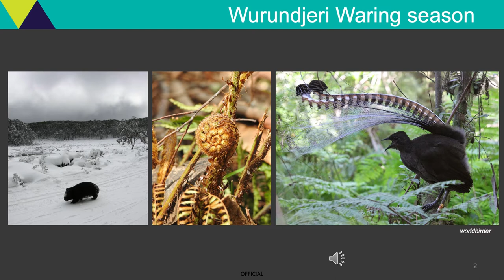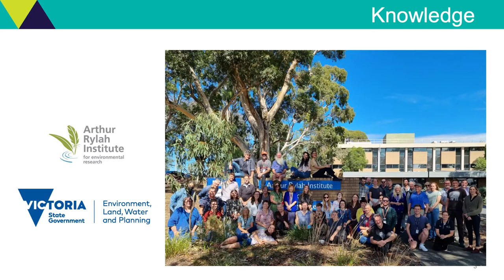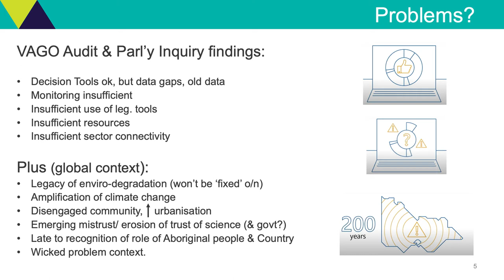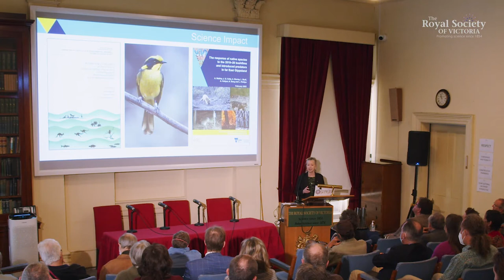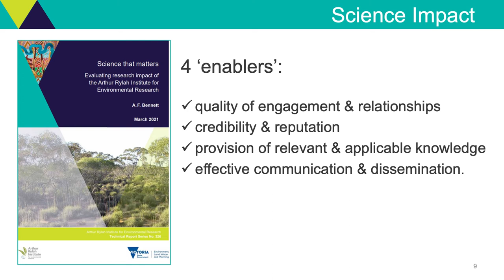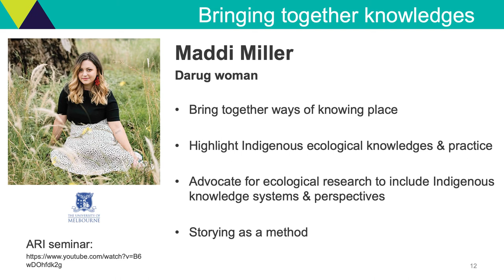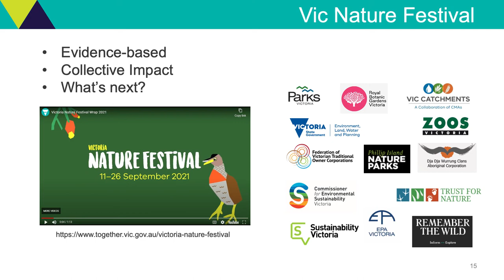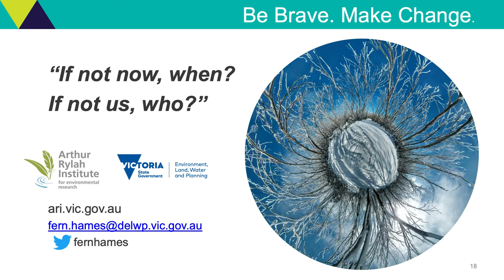Tackling Biodiversity Recovery within Government - Ms Fern Hames FRSV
As a unique government-based environmental research agency, the Arthur Rylah Institute is up against a big challenge in helping the Victorian Government deliver on the goals of its big plan to halt the decline of native plants and animals in our state, "Protecting Victoria's Environment - Biodiversity 2037." There's simply not enough of everything - not enough data, not enough monitoring for situational awareness, not enough connectivity between the sectors to deliver actions on the ground, and not enough resources to throw at the problem.

It's a "wicked" problem, with a compounding set of circumstances: a legacy of almost 200 years of environmental degradation from invasion and colonisation, a highly urbanised state population concentrated in metropolitan Melbourne that is disengaged from the natural world, accelerating regional climate change, a growing distrust in science and public institutions, and a significant delay in the social and scientific establishment recognising and understanding the significance of the relationship between Aboriginal people and Country.

Ms Fern Hames FRSV recognises that government can't do this alone; transformative change is required to "the way we do things." We need to reframe our relationships with knowledge, science and the environment (or Country). Key enablers identified by the Institute are designed to enhance the cultural impact and status of environmental science, aiding more timely and effective interventions through intersectoral partnerships and direct action by communities.